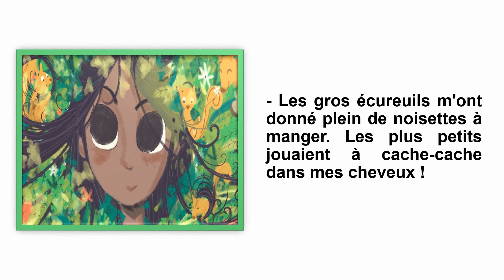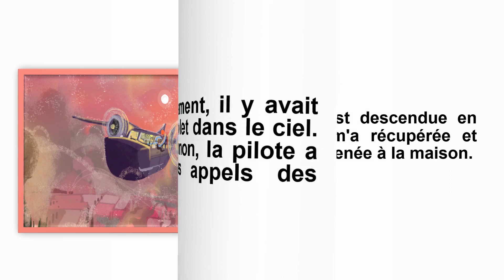Aventures au sommet d'un arbre - Livre Audio gratuit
Découvre l'aventure incroyable d'une petite fille qui rencontre des feuilles qui rient, des écureuils qui glapissent et des avions violets.

Livre audio gratuit. Vidéo idéale pour les enfants à partir de 3 ans. Lecture accessible pour les personnes malvoyantes ou en apprentissage de la langue française. Lecture accessible pour les personnes atteintes de troubles DYS.

Editeur d'origine : -
Auteur : Sangeeta Velegar
Illustrateur : Sarthak Sinha
Traducteur : Sak Untala
Merci à ce site qui offre de nombreuses possiblités